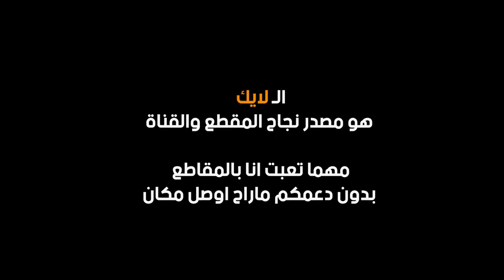مداهمة العصابات #7 مست سرفايفل 🔥 || mist survival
ادعمني بلايك + الكومنت + جرس التنبيهات 🔔
اتمنى ان المقطع نال ع اعجابكم ودمتم بخير
▼▼▼▼▼الدعم المادي ▼▼▼▼▼
 ▼▼▼▼▼ حساباتي ▼▼▼▼▼
0:00 ادعمني بلايك +كومنت +  جرس التنبيهات 🔔
5:00 اللهم صل وسلم وبارك على محمد